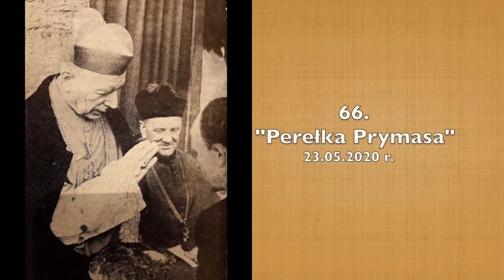66. Perełka Prymasa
Perełki Prymasa Tysiąclecia to krótkie sentencje, myśli i rozważania dla każdego kto kocha Boga, Ojczyznę i drugiego człowieka.

Zdjęcia zaczerpnięte z książeczki pt.: „Kromka chleba” i „Bochen chleba”.